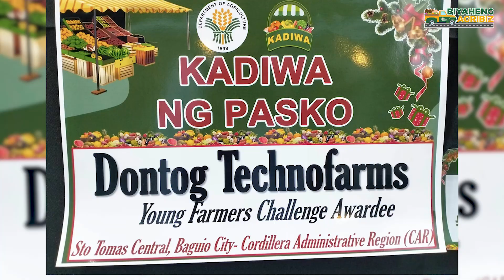BIYAHENG AGRIBIZ S3 - DONTOG TECHNOFARMS, MARKET AND DEMAND | EPISODE 5